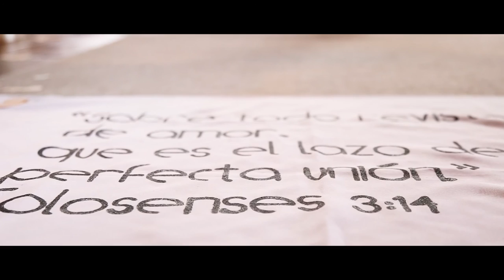Jaime & Natalia - Trailer de Boda - Hacienda San José Pereira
Fotografia: Andres Sossa